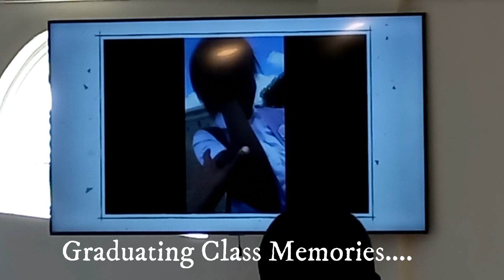I would Pretend To Be Dead | Vlogmas -ish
Hey Journey Buds! Here is another installment of Vlogmas-ish. "ish" because it's not every day, but more often than usual. Thanks for journeying with me through this thing called life.
Love,
KD

For random posts and pics from my everyday life:
@journeywithkiradee (IG)

For inspiration and support in the journey towards a fulfilling and joyful life: @joyfulkintensions (IG)